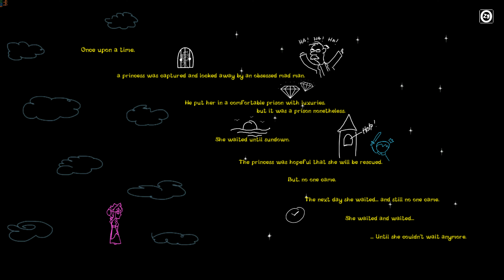Hexscape - Gameplay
A princess was captured and imprisoned. She waited for her prince charming to rescue her but the princess got tired of waiting so she decided to escape on her own. On her way out, she discovered B.O.B. who could hex or manipulate different properties of objects to help her escape the manor.